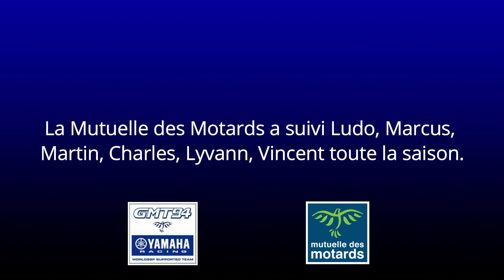GMT94 x Projet Jeunes 2021 : La fin de saison.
Retrouvez le résumé de saison 2021 de Martin Renaudin, Ludovic Cauchi, Marcus Delestre, Lyvann Luchel et Charles Cortot, pilotes soutenus par le GMT94 en Championnat de France Superbike. La @MutuelledesMotards les a rencontrés lors de la finale du Championnat @ffmfsbk sur le circuit d'Ales (France).